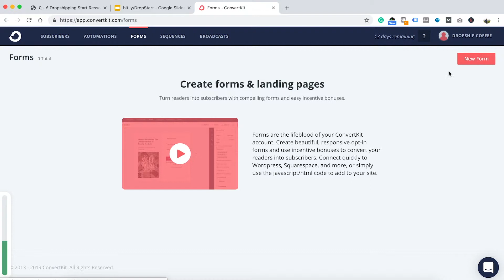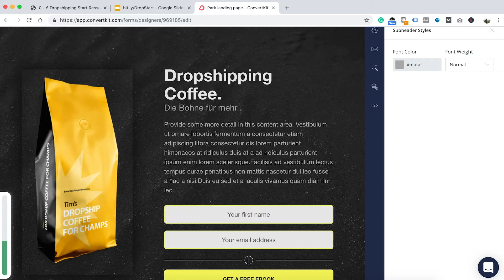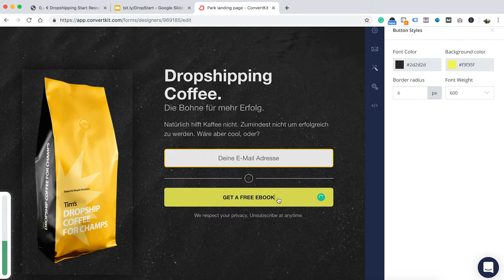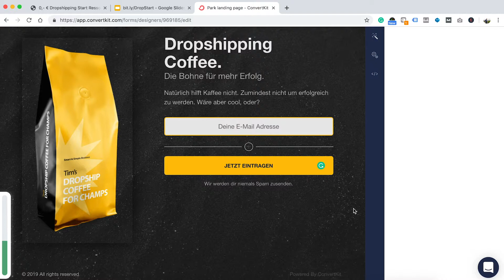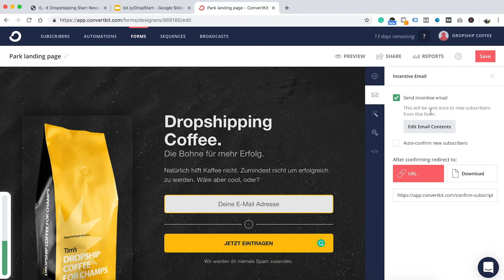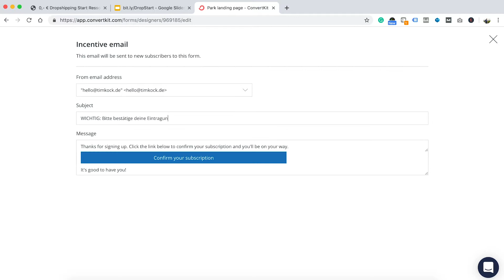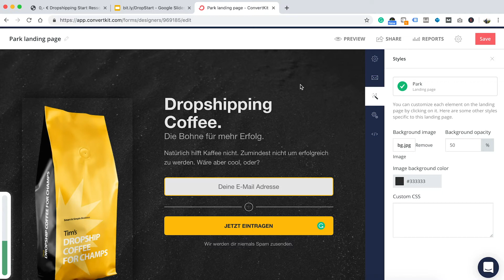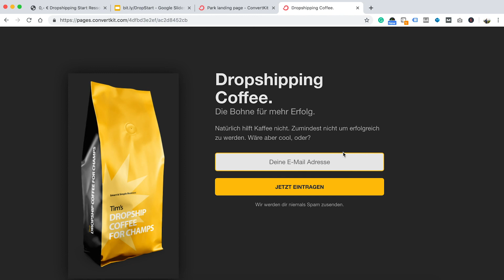E-Commerce Dropshipping Landingpage zum E-Mail Liste aufbauen Erstellen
Dieses Video ist Teil eines kostenlosen Kurses, wie du in Deutschland völlig legal ohne Geld und ohne Gewerbeschein mit Dropshipping starten kannst.

In diesem Video erfährst du wie du ganz einfach eine Landingpage erstellst auf der sich deine potentiellen Kunden für deinen Newsletter eintragen können, sodass du später grandioses E-Mail Marketing machen kannst.